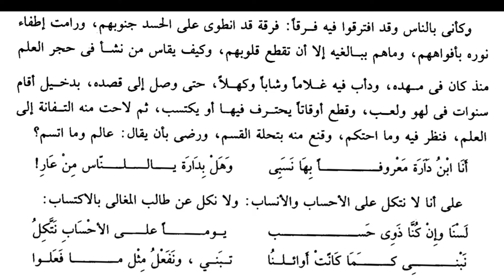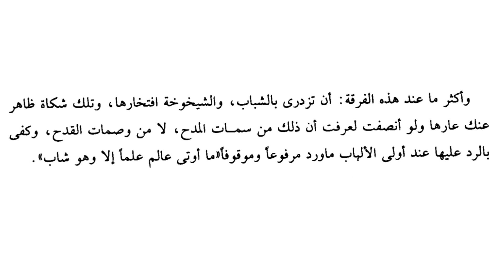#6 Ngaji Asybah Wannadzoir | Muqoddimah - Kamar Santry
Kamar Santry
Ngaji Asybah Wannadzoir
Muqoddimah

Asybah Wannadzoir adalah salah satu kitab fiqih yang menjelaskan tentang kaidah-kaidah fiqih yang disusun oleh Syaikh Jalaluddin Abdurrohman bin Abu Bakar Assuyuthi yang memiliki banyak karangan dalam berbagai bidang keilmuan

الأشباه والنظائر في قواعد وفروع الفقه الشافعية

Ngahi kitab asybah wannadzoir. Ngaji kitab fiqih. Ngaji kaidah fiqih. ngaji kitab lubbul ushul. ngaji lubbul ushul. ngaji kitab ushul. ngaji kitab ghoyatul wushul. ngaji ghoyatul wushul. kamar santry

Ikuti juga bagian2 yang lain di kamar santry pada link berikut